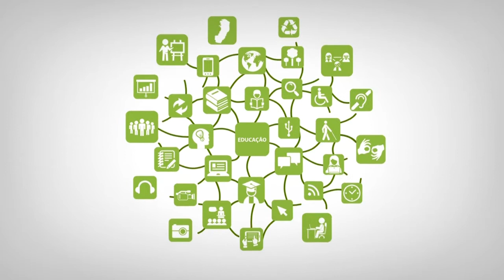Apresentação - Cultura e Mudança Organizacional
Curso: Gestão Pública
Disciplina: Cultura e Mudança Organizacional
Professor: Octávio Cavalari Junior